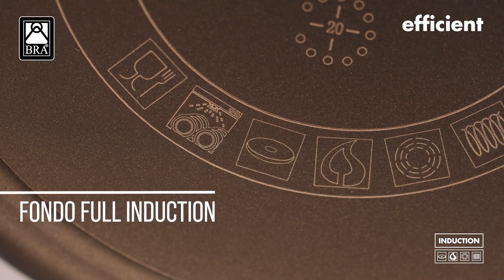BRA EFFICIENT- Pasión e innovación en la cocina.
EFFICIENT de BRA ha sido concebida para tener una máxima  robustez y una gran resistencia a la deformación, no solo por el material de  aluminio fundido sino por el cuidadoso estudio de todo el diseño de los espesores de cada una de las zonas de riesgo.

Gracias a su revestimiento tricapa antiadherente PLATINUM PLUS de la más alta calidad y libre de PFOA conseguirá resultados sorprendentes, debido a su gran duración , resistencia y anti adherencia.
La máxima eficacia de EFFICIENT se consigue en las cocinas de inducción y vitrocerámica por el sistema de soldadura del fondo magnético SAVE ENERGY SYSTEM. Se consigue una disminución de un 20% del tiempo en alcanzar la temperatura de cocción y reduce de 20% el consumo energético respecto a otros productos de similares características del mercado.

Se incluyen asas de silicona en la gran mayoría de los productos EFFICIENT. Son asas que se pueden poner y quitar muy fácilmente y nos facilitan enormemente el manejo de las piezas EFFICIENT. Además, al no ir adheridas al aluminio no existe riesgo de quemadura, pueden ser utilizadas cuando uno lo desee y su limpieza es mucho más higiénica.
Un simple detalle como el poder introducir una cacerola en el horno y poder retirarla de este con las asas sin quemarnos, supone una gran ventaja respecto a otros productos de aluminio del mercado.

Todos los productos de la serie EFFICIENT son válidos para cualquier tipo de cocina, incluida la inducción.